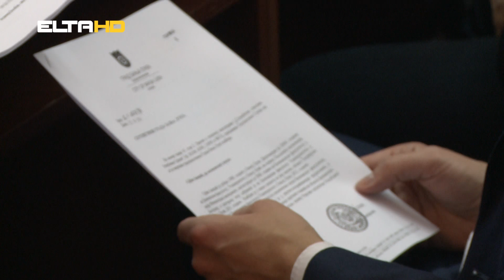BL HRONIKA 29 11 16 - NOVI SAZIV GRADSKOG PARLAMENTA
Novi saziv Skupštine grada je konstituisan. Odbornici su zasukali rukave i počeli sa radom. Već sutra očekuje ih puno posla, na drugom po redu skupštinskom zasjedanju koje nimalo neće biti protokolarnog karaktera...Dobila je banjalučka gradska skupština i najmlađeg odbornika i tri puta više žena u skupštinskoj sali.  A kako su neki novi odbornici snašli u skupštinskim klupama pogledajmo u  prilogu.